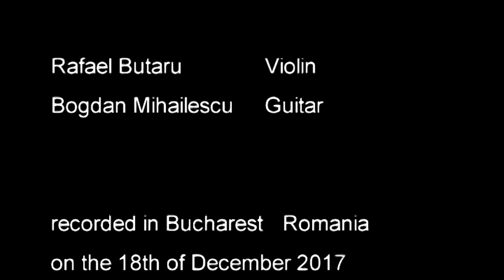Bela Bartok Sonatine (I. Bagpipes) - arr. Gregg Nestor